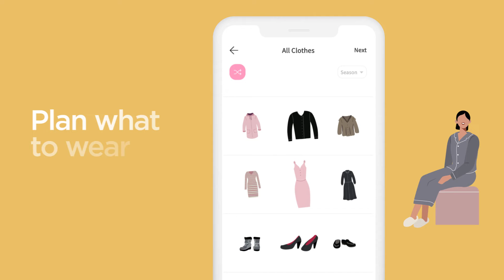Acloset - Organize all your clothes in one app. Digital closet, outfit planner, clueless closet app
Full of clothes but Nothing to Wear?
Acloset is a digital closet to solve 'Nothing to Wear' problem by AI based digital closet app. Create your digital closet in a flash in Acloset!